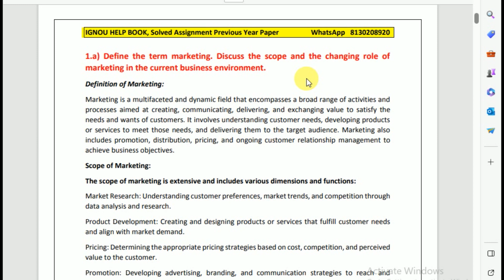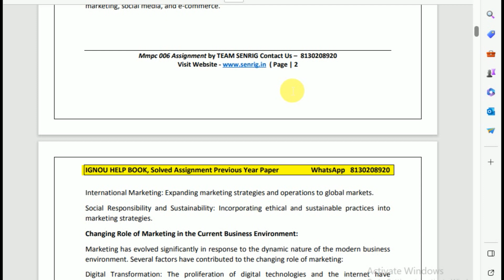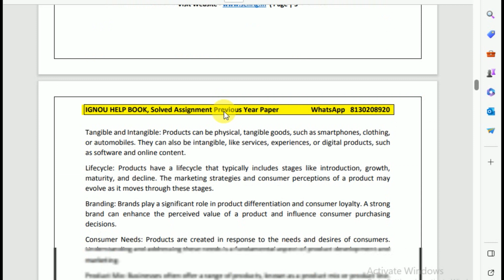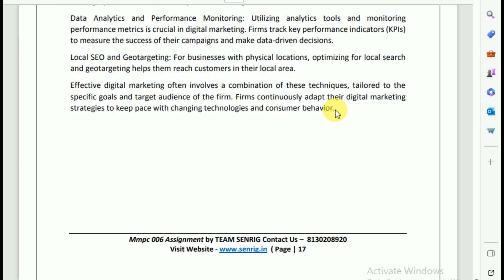MMPC 006 Solved Assignment 2023-24 | 90% Marks Scored | Marketing Management | Free Assignment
MMPC 006 Scanned Copy Handwritten Assignment 2023-24

MMPC 006 Assignment 2023-24 ENGLISH Medium, MMPC 006 Assignment 2023-24 , FREE MMPC 006 Assignment , IGNOU Assignments 2023-24- Gandhi National Open University had recently uploaded the assignments of this session for BDP/BA for the year 2023-24. Students are recommended to download their Assignments from this webpage itself. They don’t need to go anywhere else when everything regarding the Assignments are available during this text only.